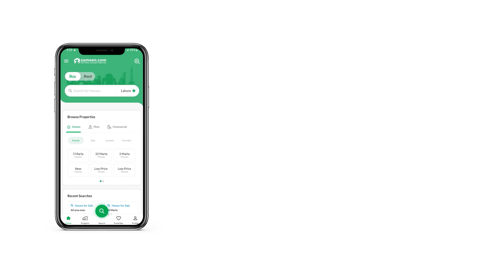240 SQYD HOUSE FOR SALE IN PUNJABI SAUDAGAR MULTI PURPOSE SOCIETY SCHEME 33 KARACHI